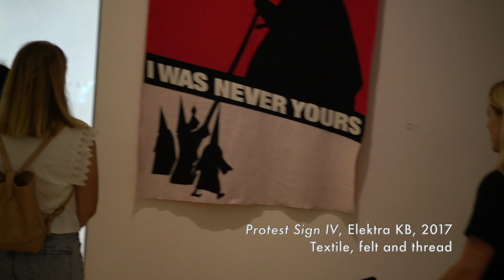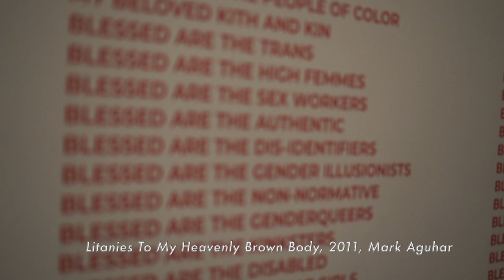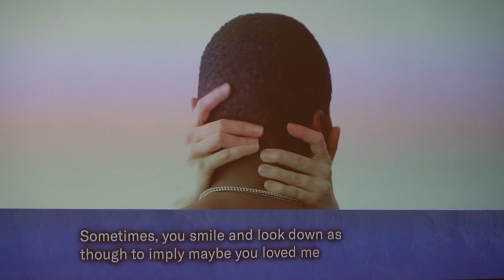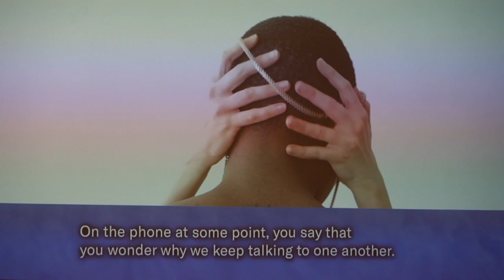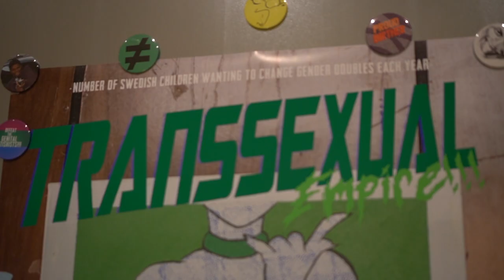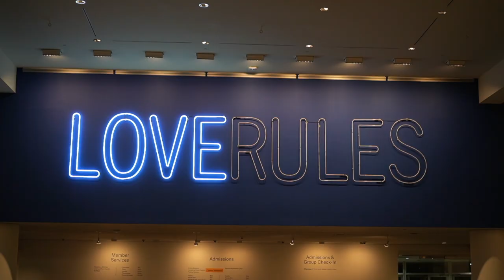Nobody Promised You Tomorrow: Art 50 Years After Stonewall; Brooklyn Museum Exhibition Tour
In July, some of the Math Magazine team visited the Brooklyn Museum for, "Nobody Promised You Tomorrow: Art 50 Years After Stonewall," May 3 - December 8, 2019.

Special thanks to Volunteer Tour Guide Blaine Baxter Bilal for showing us around and sharing insights into the exhibition. Thank you Sivan, Jamie, and Ginger for exploring the exhibition and sharing your thoughts and reactions.

Exhibition description courtesy of the Brooklyn Museum:

Nobody Promised You Tomorrow: Art 50 Years After Stonewall commemorates the fiftieth anniversary of the 1969 Stonewall Uprising—a six-day clash between police and civilians ignited by a routine raid on the Stonewall Inn, a gay bar in New York City—and explores its profound legacy within contemporary art and visual culture today. The exhibition draws its title from the rallying words of transgender artist and activist Marsha P. Johnson, underscoring both the precariousness and the vitality of LGBTQ+ communities.

The exhibition presents twenty-eight LGBTQ+ artists born after 1969 whose works grapple with the unique conditions of our political time, and question how moments become monuments. Through painting, sculpture, installation, performance, and video, these artists engage interconnected themes of revolt, commemoration, care, and desire.